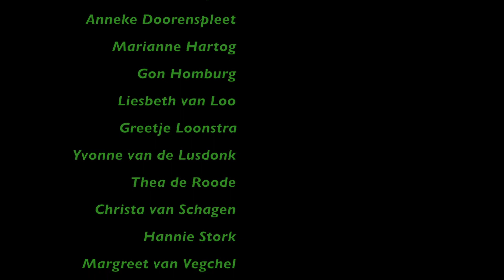Waaiers - kantklos expositie door de leden van LOKK